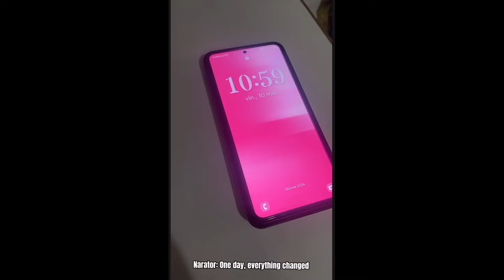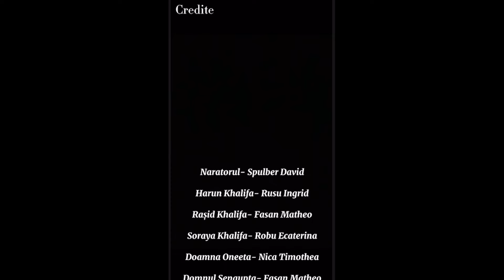12 lei 6 bani • Harun și Marea de Povești • Boovie 2024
Trailerul echipei 12 lei 6 bani de la Școala Gimnazială SÂNPETRU, BRAȘOV pentru cartea Harun și Marea de Povești de Salman Rushdie
Team 12 lei 6 bani's trailer from Școala Gimnazială SÂNPETRU, BRAȘOV for Haroun and The Sea of Stories by Salman Rushdie